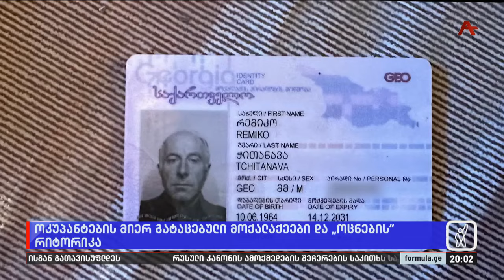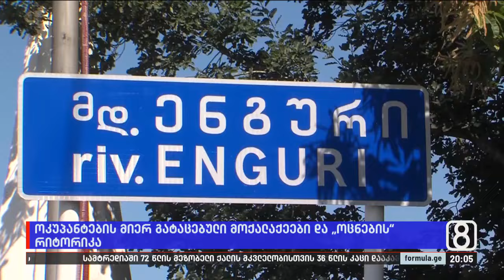ოკუპანტების მიერ გატაცებული მოქალაქეები და „ოცნების“ რიტორიკა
▪️ ოკუპანტების მიერ გატაცებული მოქალაქეების მხარდაჭერის ნაცვლად, „ოცნება“ საოკუპაციო რეჟიმის ე.წ. გამოძიებას, ფაქტობრივად, ნდობას უცხადებს